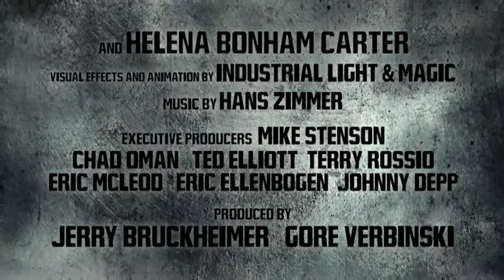El Llanero Solitario Nuevo Tráiler Doblado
Esperándola
Rondando producciones & Conaco Productions LLC